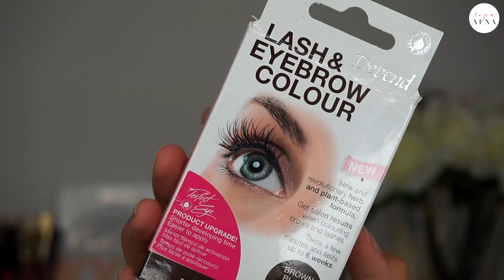BARVANJE OBRVI | CELOTEN POSTOPEK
Zakaj bi barvali samo pirhe , če lahko barvamo tudi naše obrvi? :P

V novem videu te peljem čez postopek barvanja obrvi. Kit za barvanje obrvi je od znamke Depend iz Dma, postopek pa hiter in enostaven.

Naslednji video bo vlog v katerega bom združila nekaj svojih dni.

Objem in se gledamo obljubim da prej kot čez 2 tedna. Cmok!

OSTANI POVEZANA Z MANO:

F A C E B O O K: lepa afna
I N S T A G R A M: lepaafna